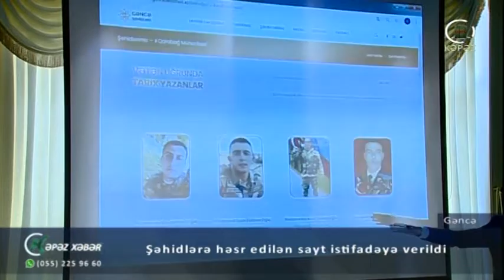Şəhidlərə həsr edilən sayt istifadəyə verildi